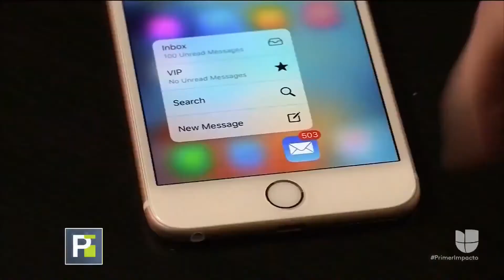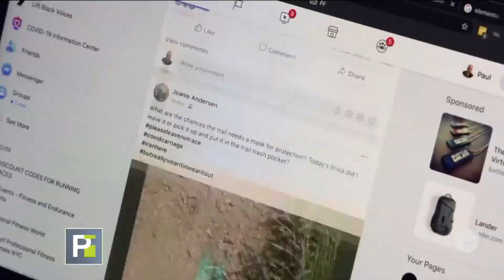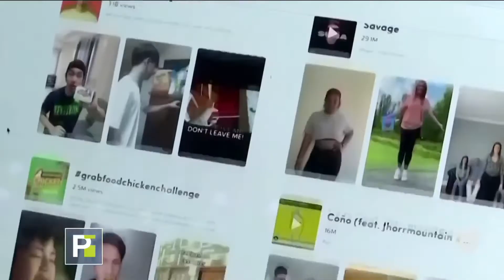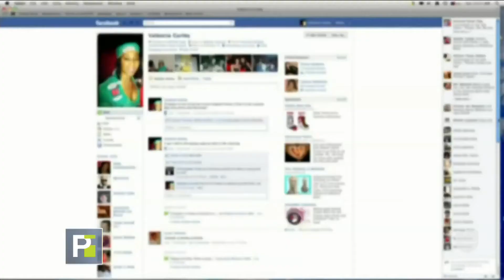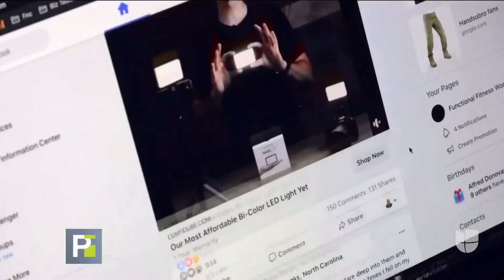Las Redes Sociales Te Pueden Ayudar o Te Pueden Perjudicar Depende De Como Las Uses. Primer Impacto.